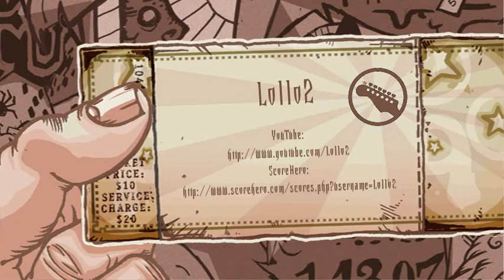Guitar Hero 5 - Never Miss A Beat - Expert Guitar FC - 1st Place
Song: Never Miss A Beat
Artist: Kaiser Chiefs
Year: 2008

Score: 255.980
Percent: 100%
Streak: 584